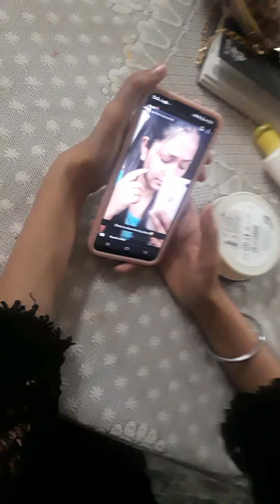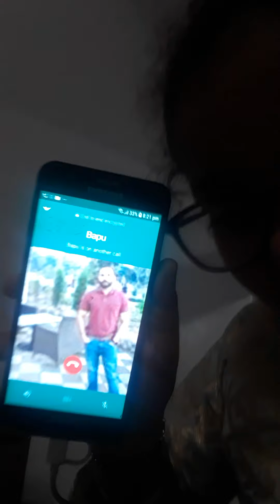23 April 2021